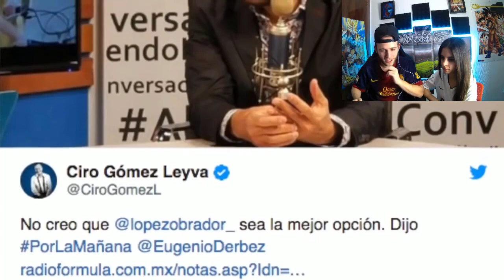ESPAÑOLES REACCIONAN AL ESCORPION DORADO CON EUGENIO DERBEZ EN EL SUPERMERCADO!!!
💰💰💰 QUERÉIS MONEDAS???  💰💰💰
⚽LAS CAMISETAS DE FUTBOL MÁS BARATAS!!! AQUÍ =⚽
                                          FUTSTORE